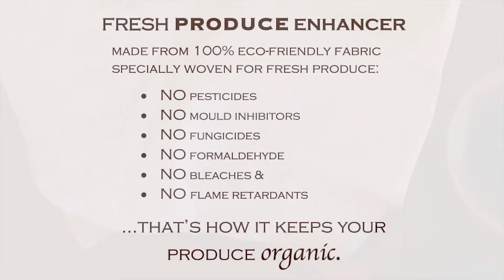How to Store Celery using Re-usable, Eco friendly Hemp Veggie Bag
Fresh food stored naturally is more alive and vibrant with abundant energy and vitality for nourishing, healing and cleaning our body.  We made the Fresh Produce Enhancer to give you the option to store your fresh food naturally so that you no longer had to use plastic, paper towel or aluminium foil to protect your fruit, vegetables and leafy greens from the dehydrating powers of your frost free fridge.  Allowing you to avoid all risk of transferring unhealthy substances into your body via your fresh food, the food that is the foundation of your healthy lifestyle.  The Fresh Produce Enhancer is re-usable, long lasting and completely aligned with natures principles, giving your fresh food the environment it needs to thrive in your fridge.